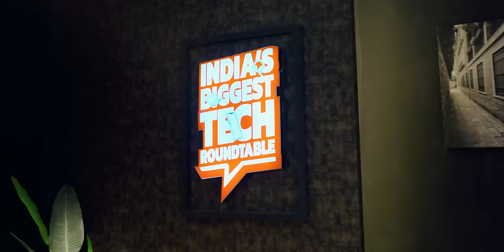TrakinTech Presents India's Biggest Tech Roundtable 2023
Doston ye hain Iss saal ka sabse bada video, jisme tech space ke creators ek sath aaye hain to discuss everything from creator space to mental health. Aapko ye video kaisa laga ye comments me jaroor bataye.

Chapters
00:00:00 Introduction
00:22:10 Tips For New Creator Starting Today
00:45:22 Do You Consider Yourself Celebrity?
00:55:13 How Do You Respond To Roasting/Trolling?
01:20:13 How Do You Build A Community?
01:29:41 What's The Next Big Thing In Tech?
01:35:59 What Future Tech Are You Most Excited For?
01:40:40 Will AI Replace Humans?
01:55:47 Pricing Of Phones in 2024
02:04:11 Thoughts On Bank Offers/NCEMI
02:05:42 iPhone Market Share
02:11:02 Why Indians Buy iPhone?
02:17:39 Which Android Brand Did Best In 2023?
02:27:38 Best And Worst Gadget Purchase In 2023
02:39:52 How Do You Keep Yourself Healthy?